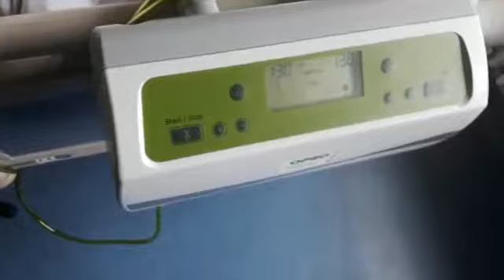Accident de mon mari Djene André mari 2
Vidéo de Titochristiane